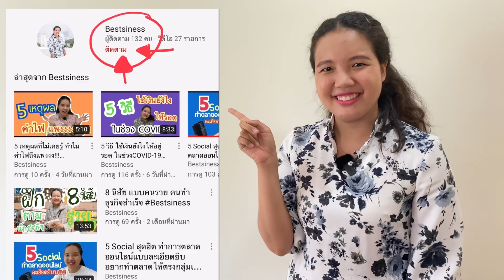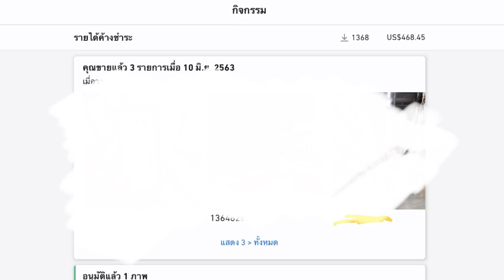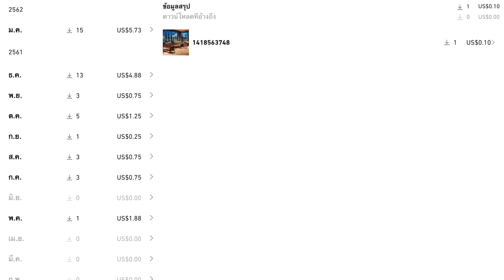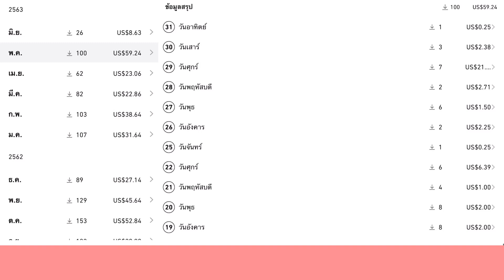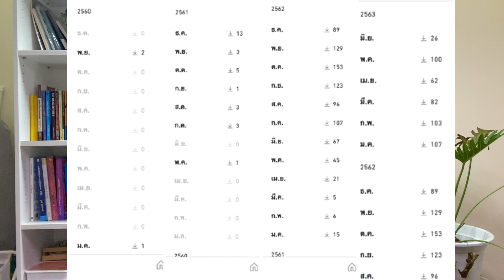ถ่ายรูปขาย แพงสุดได้รูปละกี่บาท ทำมา3ปีครึ่ง ได้เงินเท่าไหร่ มาดูกัน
แชร์ไอเดียหาเงินจากการถ่ายรูปขาย ฝากกดติดตามช่อง Bestsiness กันเยอะ ๆ ด้วยนะค่า